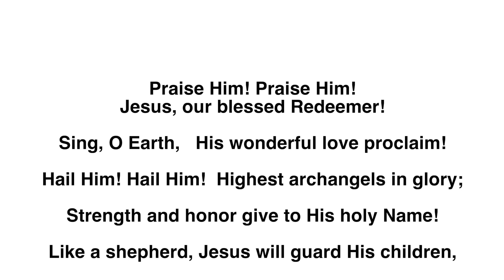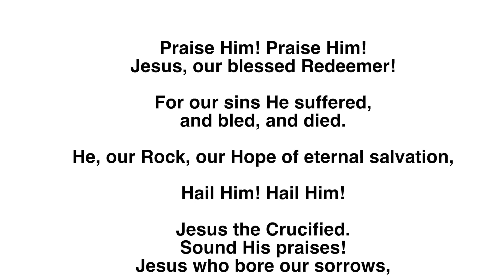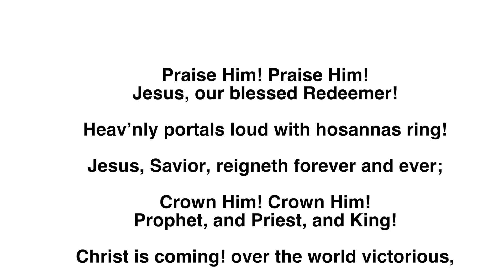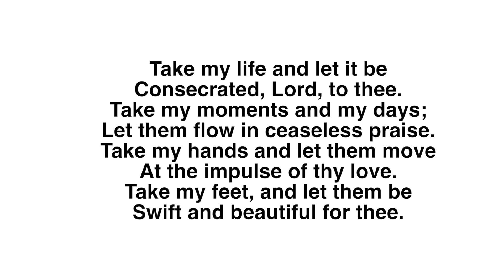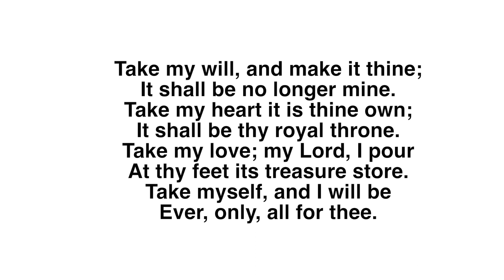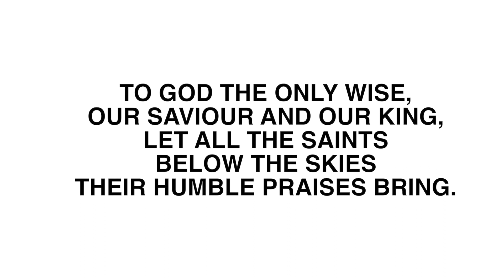DAWN SERVICE JULY 2021